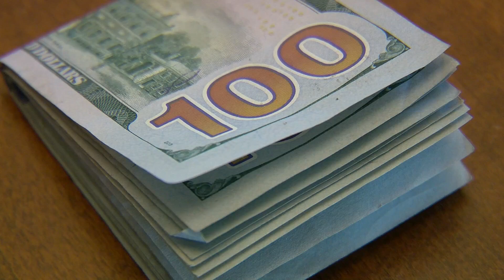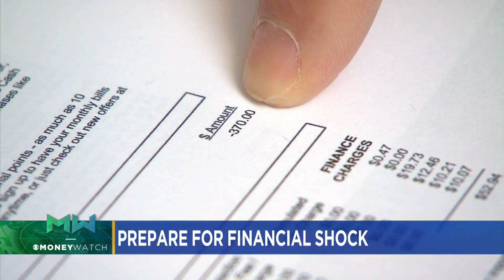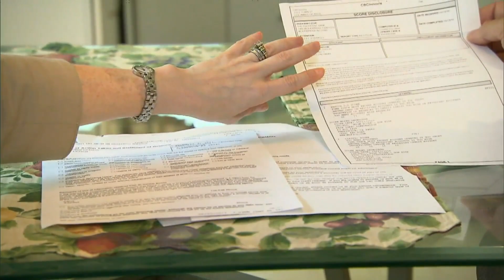Money Watch: Checking Financial Well-Being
New data from the research group Financial Health Network says 167 million Americans are not financially healthy. Joining us this morning with a financial check-up is Andrea Molnau from the Minnesota Credit Union Network.
WCCO This Morning - April 16, 2021